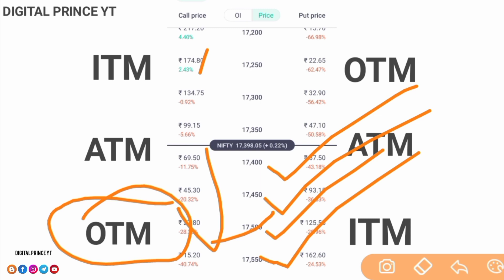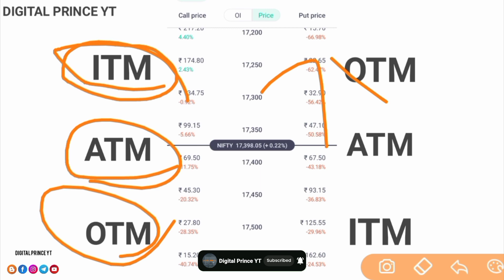Option Trading For Beginners | Konsa Option Kharide ITM, ATM, OTM | Share Market Trading Basic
•••BUY TRADING BOOK

•••LEARN INDEX

•••LEARN OPTION CHAIN

Prince Verma. ( Digital Prince YT )

From Ghazipur